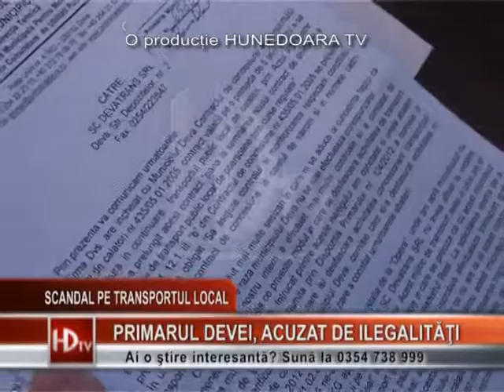SCANDAL PE TRANSPORTUL LOCAL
Primarul municipiului Deva, Mircia Muntean, se află în centrul unui nou scandal. Edilul şef al reşedinţei de judeţ este acuzat că a reziliat cu de la sine putere contractul cu operatorul de transport local DEVA TRANS, şi a dispus, cu de la sine putere, ca începând de astăzi, serviciul de transport călători să fie făcut de firma TIRIUS. Astăzi, funcţionarii primăriei şi poliţiştii locali, nu au făcut altceva decât să pândească microbuzele DEVA TRANS în fiecare staţie de pe traseele 4 şi 5, încercând să le scoată din trafic. Marian Muntean, directorul DEVA TRANS, a depus o plângere penală la DNA Bucureşti, împotriva primarului Devei.